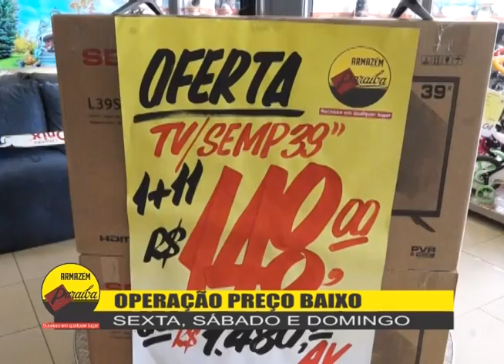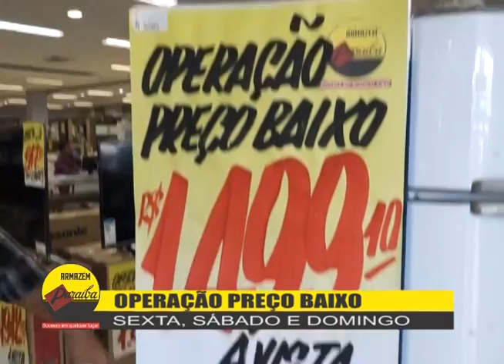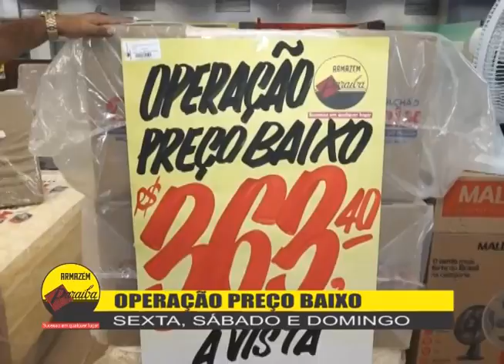OPERAÇÃO PREÇO BAIXO ARMAZÉM PARAÍBA 270319